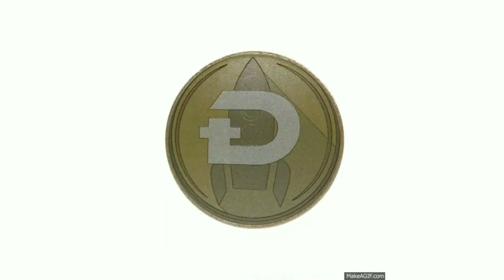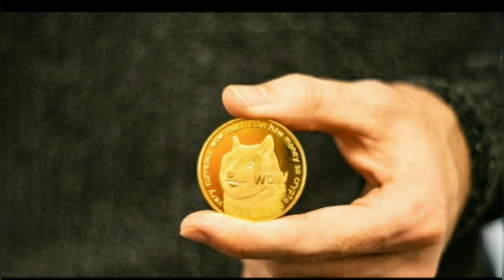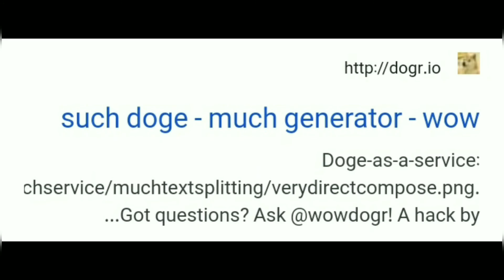دوج کوین چیست؟ | ارز دیجیتال مورد علاقه ایلان ماسک - dogecoin millionaire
در این ویدیو به بررسی دوج کوین می‌پردازیم...